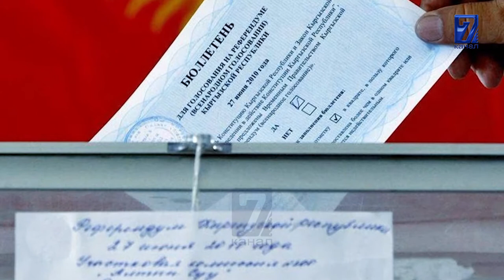РАХМАН РАЗЫКОВ: САТЫЛЫШАТ МАНСАПТЫ ЭҢСЕГЕНДЕР!